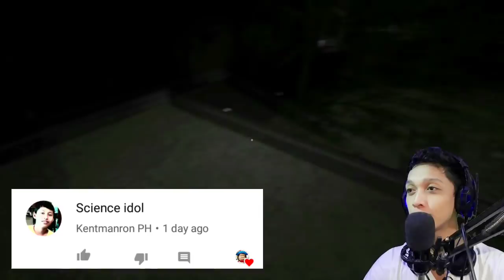OUTLAST whistleblower | YAMETE SENPAI #4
(Hiyooow idols)

- comedy | funny | scary | horror | creepy
- mobile | android | phone | pc

itag ko daw sila CONG TV , GLOCO , PEWDIEPIE , DASHIEGAMES , JUNIE BOY hahaha pati sila JOMAR LOVENA haha mga EX BATTALION hayp na yan salamat sa mga tips mga idols labyu EDITED: tag ko rin daw tong mga content ko SLENDRINA , GRANNY , THE CHILD OF , GRANNY NEW UPDATE , JUMPSCARE , FNAF , TJOCR , SLENDER MAN salamat ulet idols.

And also check this out
ETO YUNG GUMAWA NG OUTRO AND REVAMP KO